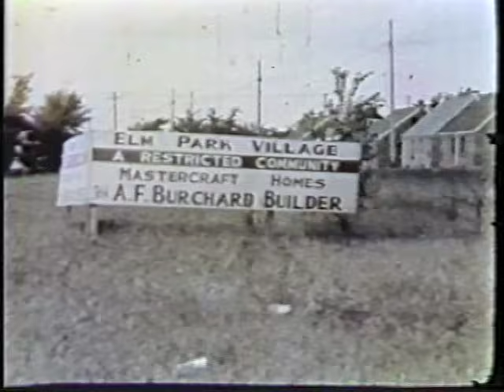Images of Detroit - 1937-1949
The selected clips in this vintage movie are from my father's collection of 8mm home movies taken during the period 1937 through 1949.  The scenes shown in Detroit include locations on 14th Street in west Detroit,  Fort Street in downtown Detroit, Indiana Street in northwest Detroit, Bramford Street in northeast Detroit, the Belle Isle Children's zoo, the Detroit Zoo in Royal Oak, and several other unidentified locations.  Also included are clips of my parents and my sister, grandparents and other family members and friends.  I hope you enjoy a unique view of the City of Detroit during some better times.

To see some of the locations in this video as they are today you can view using Google maps: